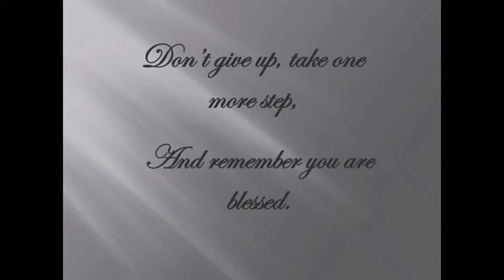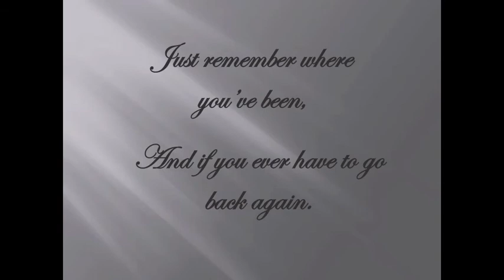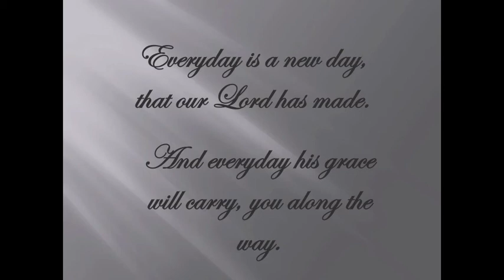Everyday is a New Day